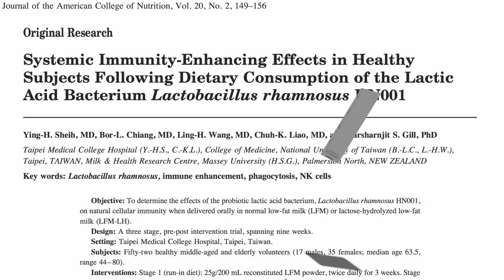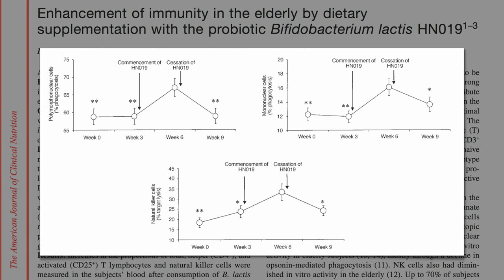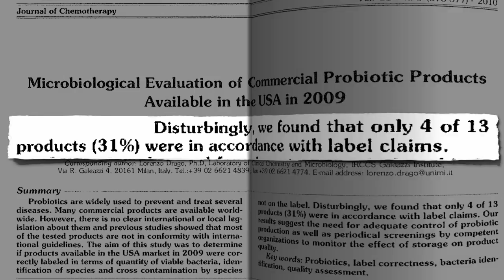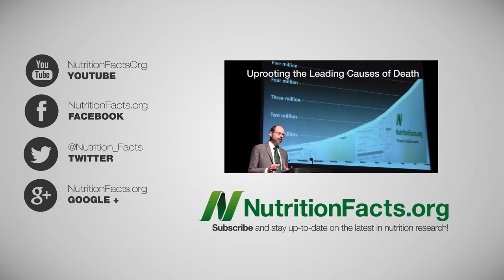Preventing the Common Cold with Probiotics?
DESCRIPTION: Though prebiotics may be preferable, probiotics may reduce the risk of upper respiratory tract infections.

Have a question for Dr. Greger about this video? and he'll try to answer it!

Image Credit: Sofa-King and William Brawley via Flickr.